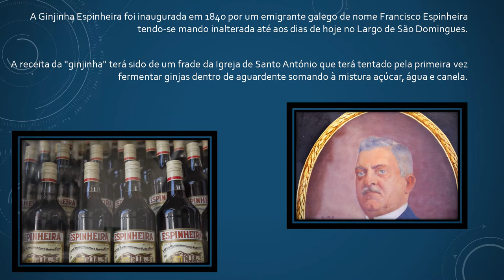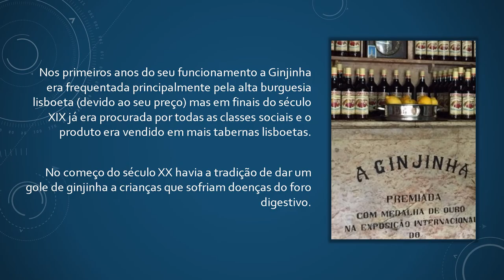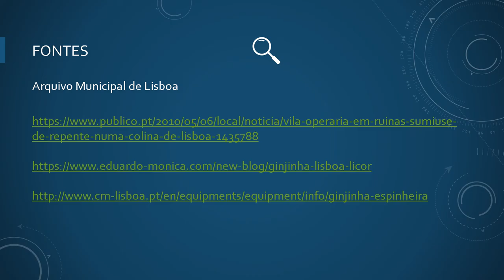A Ginjinha Espinheira - Lojas com História de Lisboa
1
A Ginjinha Espinheira foi inaugurada em 1840 por um emigrante galego de nome Francisco Espinheira tendo-se mando inalterada até aos dias de hoje no Largo de São Domingues.

A receita da "ginjinha" terá sido de um frade da Igreja de Santo António que terá tentado pela primeira vez fermentar ginjas dentro de aguardente somando à mistura açúcar, água e canela.

2

Inicialmente, o licor era produzido na Rua Damasceno perto de uma vila que ruiu em 2010. Hoje em dia, o licor é fabricado em Arruda dos Vinhos numa produção total que hoje ronda os 150 mil litros anuais dos quais 10% segue para o estrangeiro (EUA).

3

Nos primeiros anos do seu funcionamento a Ginjinha era frequentada principalmente pela alta burguesia lisboeta (devido ao seu preço) mas em finais do século XIX já era procurada por todas as classes sociais e o produto era vendido em mais tabernas lisboetas.

No começo do século XX havia a tradição de dar um gole de ginjinha a crianças que sofriam doenças do foro digestivo.

4

O espaço da loja é reduzido e muito do consumo faz-se no exterior.

A Ginjinha serve também o chamado "Capilé Espinheira" numa garrafa em estilo Arte Nova e serve bagaço e outras bebidas.

5

A primeira loja de Francisco Espinheira, foi - já o dissemos - fundada em 1840 no Largo de São Domingos, 8. Não muito longe funcionam também a "Ginjunha sem Rival", aberta desde 1890 na Rua das Portas de Santo Antão, 7. A terceira "ginjinha" é a "Ginjinha Rubi" que funciona desde 1931 sita na Rua de Barros Queirós, 29.

6